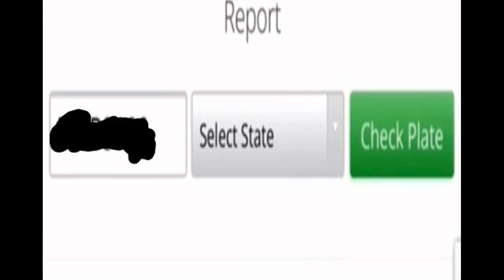1000HP MEDIA BLOCKBUSTER EASTER EGG REVEAL ON MR. ORGANIK??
Organik's raffle winner Antonio Gaywood has surfaced online. If it's real a potential huge Easter egg revealed in regards to the future of the lamborghini from the raffle.